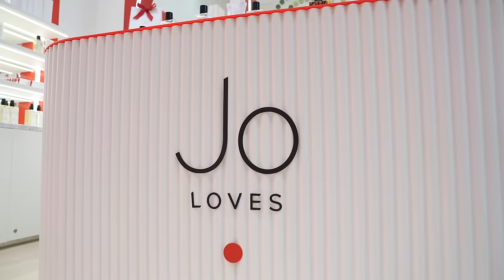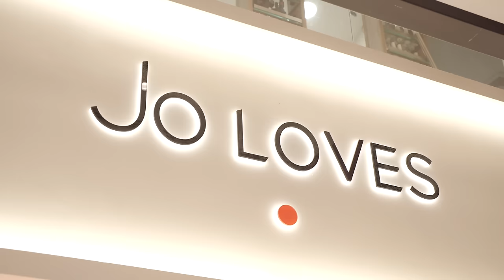พูดคุยทำความรู้จักแบรนด์ “Jo Loves” แบรนด์น้ำหอมดังจากอังกฤษโดยคุณ Jo Malone CBE | DAILYCHERIE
คลิปนี้พาคุณมาคุยกับคุณ Jo Malone CBE ผู้ก่อตั้งแบรนด์น้ำหอมชื่อดังถึงสองแบรนด์ค่ะ ถ้าใครไม่รู้คุณโจเปิดแบรนด์ใหม่เป็นของตัวเองชื่อ Jo Loves ที่ตอนนี้มี boutique และ counter อย่างเป็นทางการให้ได้ช็อปกันง่ายๆแล้ว เรื่องราวความหลงไหลในน้ำหอมของคุณโจเป็นมายังไง ชมได้ในคลิปนี้ค่ะ

However, my opinion towards the products is my own. I will always stay true to my opinion and value my viewers' trust in my recommendations, as I refuse to partner up with brands or products I dislike.